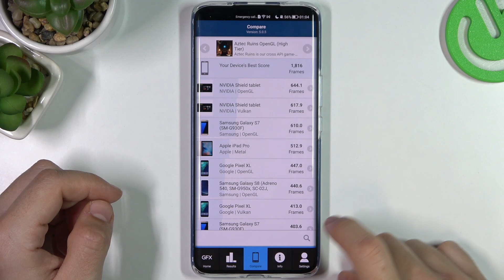Honor Magic4 Pro - GFXBench ES 3.1 | Benchmark | Performance Test & Overall Score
We invite you to check the next GFXBench ES 3.1 benchmark on the Honor Magic4 Pro! If you are wondering what performance this phone has, check this video and others from the playlist above! If you like our movies, be sure to check out our

How to use AnTuTu Benchmark in Honor Magic4 Pro? How to check Performance by Honor Magic4 Pro? How to check performance by 3DMark sling shot extreme test of Android device? How to activate Wild Life 3DMark Benchmark on Honor Magic4 Pro? How to use Geekbench 5 GPU OpenCL Benchmark in Honor Magic4 Pro? How fast is Honor Magic4 Pro? How to test by Geekbench GPU Vulkan Benchmark Honor Magic4 Pro? How to perform benchmark in Honor Magic4 Pro? How to check storage speed in Honor Magic4 Pro? How to perform HTML5 TEST in X? How to test Honor Magic4 Pro by GFXBench? How to perform GFXBench High Level Test? How to test ES 3.1 / Vulkan 1.0 in GFXBench?

BODY Dimensions 163.6 x 74.7 x 9.1 mm or 9.2 mm
Weight 209 g / 215 g (7.37 oz)
Build Glass front, aluminum frame, glass back
DISPLAY Type LTPO OLED, 1B colors, 120Hz, HDR10+, 1000 nits (peak)
Protection Aluminosilicate glass
PLATFORM OS Android 12, Magic UI 6